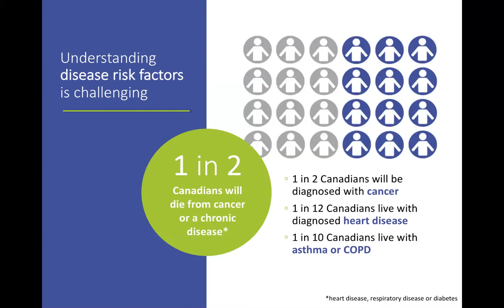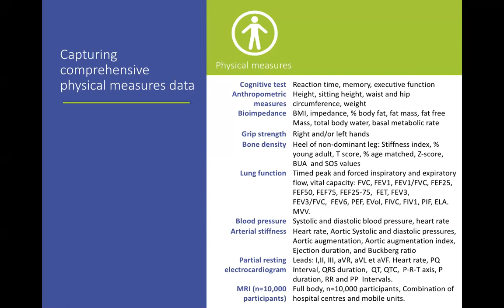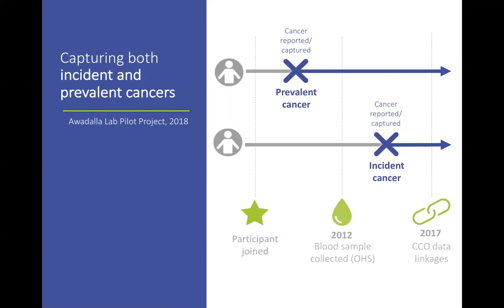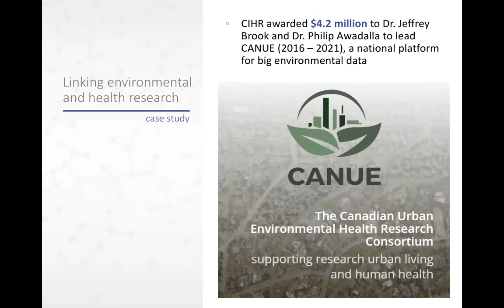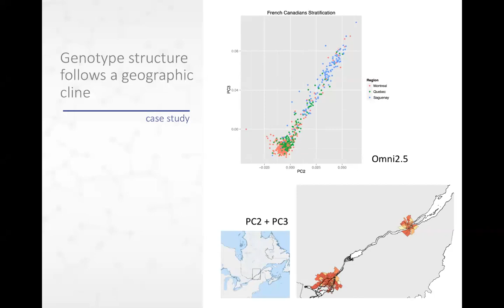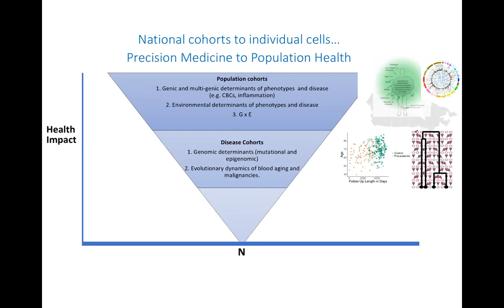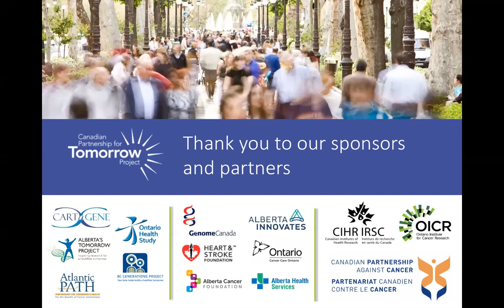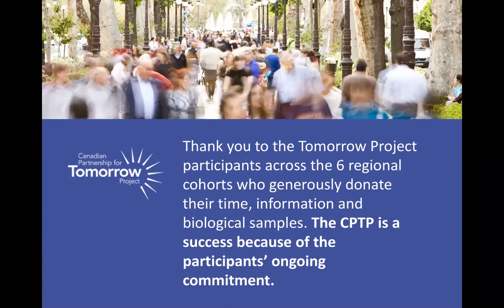Webinar: One billion pieces of data and growing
CPTP's June 11 Webinar, One billion pieces of data and growing: Canada’s Living Population Laboratory Overview, Case Studies & Access Guide, provided an overview of the Canadian Partnership for Tomorrow Project (CPTP), CPTP’s capability to leverage massive datasets for population health research and how to access this data through the CPTP Portal.

Speaker: Dr. Philip Awadalla, National Scientific Director of CPTP.

*Please note that some slides included unpublished data and have been blurred out.